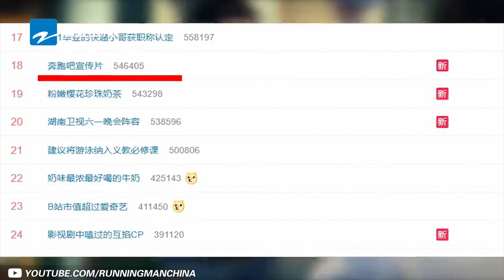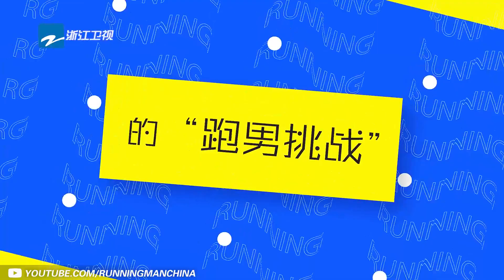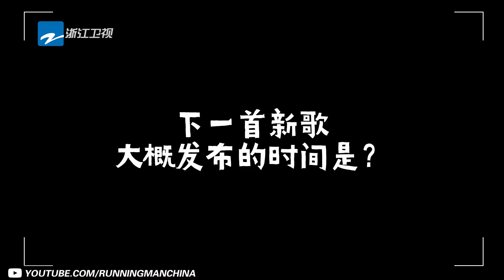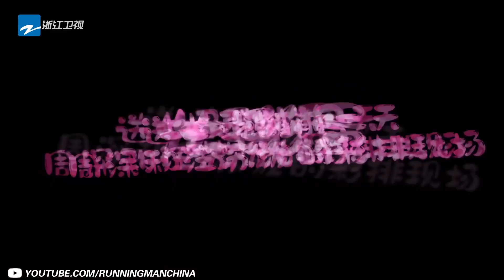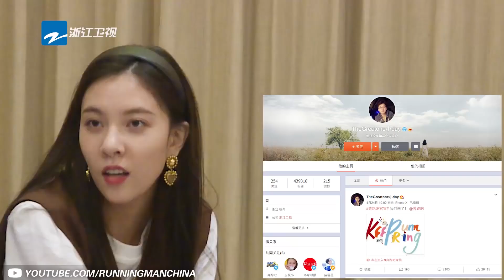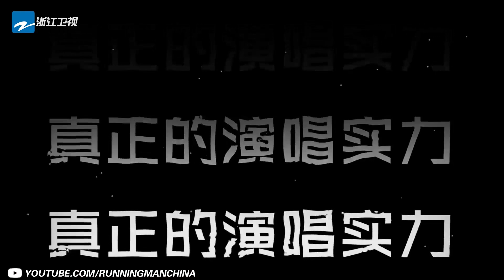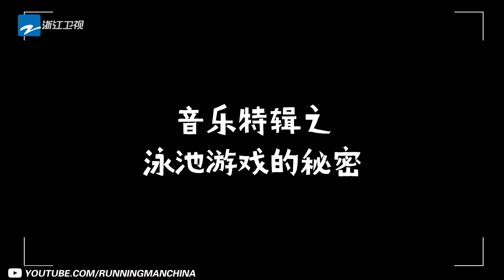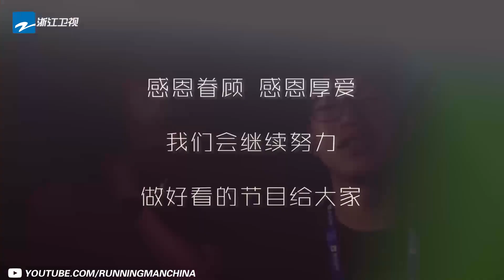【幕后特辑】豪华游戏道具好烧钱！跑男团幕后都在玩什么？这些秘密全部给你们看《奔跑吧4》Keep Running 特辑 [ 浙江卫视官方HD ]